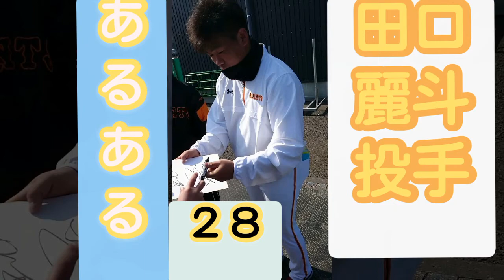田口麗斗投手あるある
田口麗斗投手は選手のモノマネが似てる！